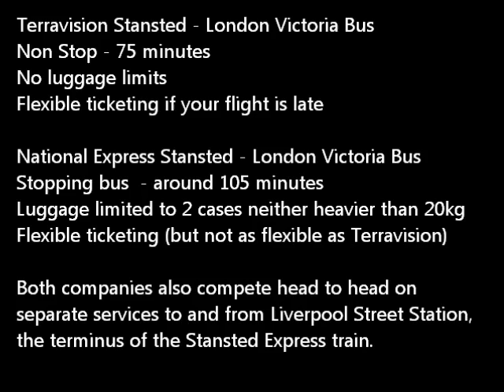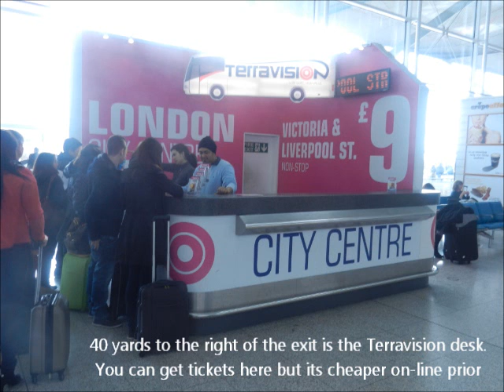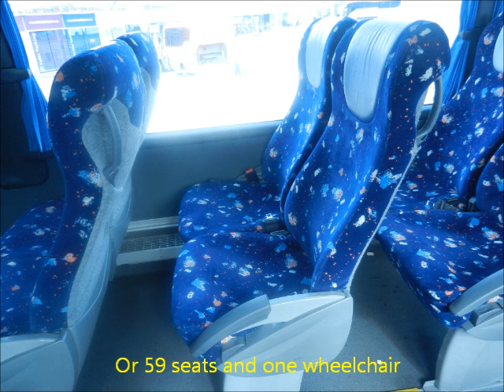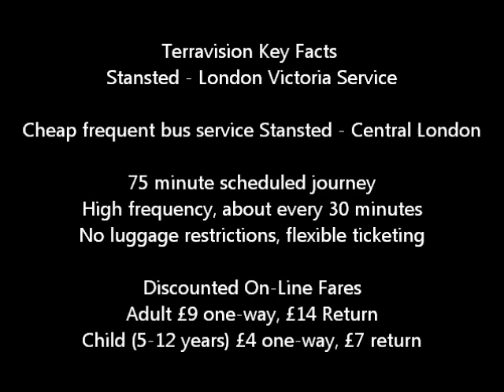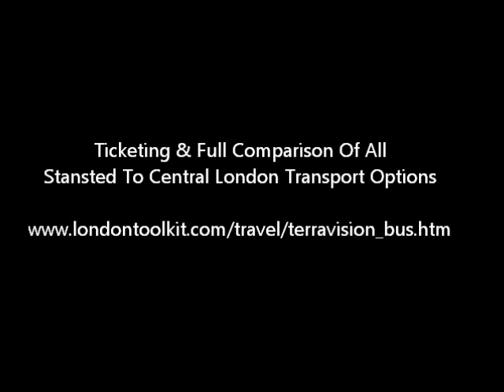Terravision Stansted Airport - London Victoria Bus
What to expect when using one of the cheapest ways to travel between London Stansted Airport and Central London